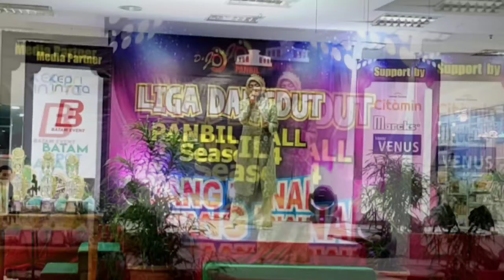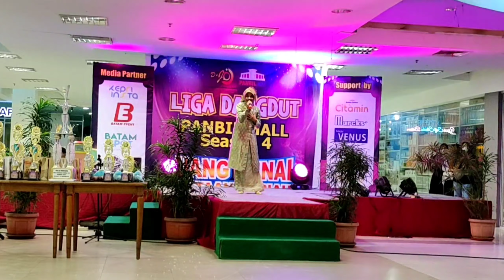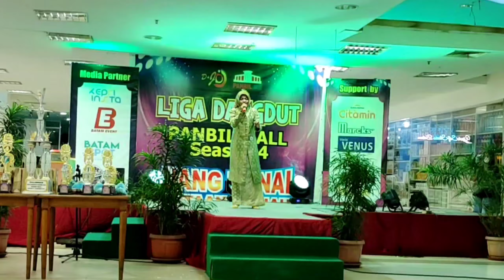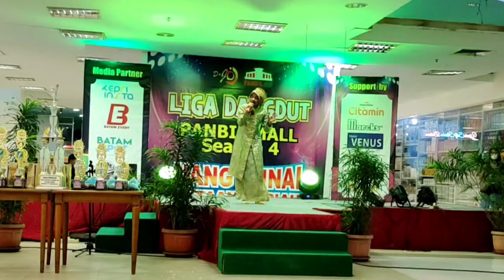Puspita Ayu | Laksamana Raja di Laut | Cover | Liga Dangdut/Melayu Panbil Mall Season 4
Penampilan Puspita Ayu menyanyikan lagu Laksamana Raja di Laut di panggung Liga Dangdut/Melayu Panbil Mall Batam Season 4 Tahun 2023.